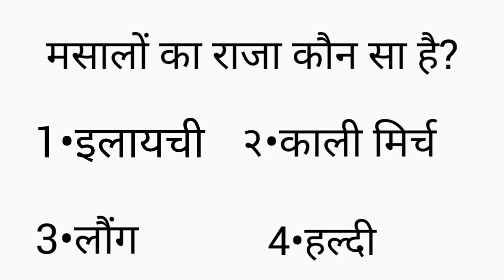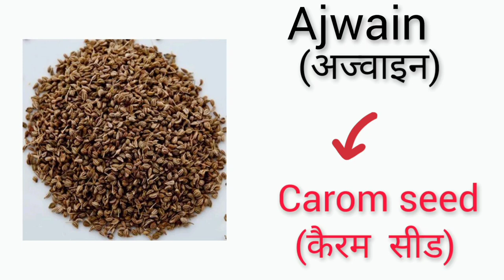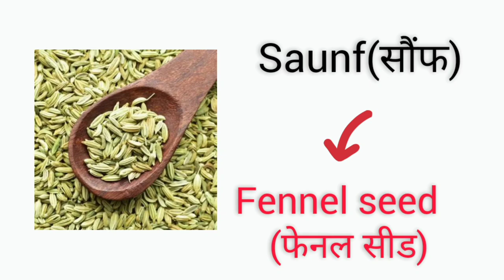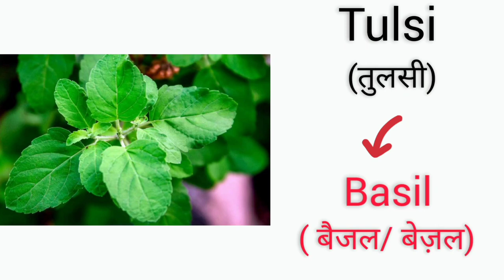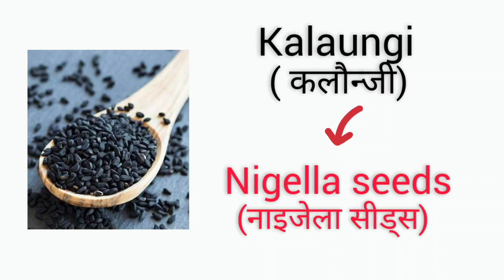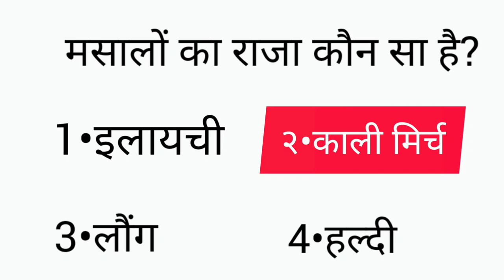Spices Name In Hindi And English / मसालों के नाम / Masalon Ke Naam In Hindi And English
Spices Name In Hindi And English
  मसालों के नाम
Masalon Ke Naam In Hindi And English
Spices name

Masalon ke naam
 Name of spices
spices vocabulary
Spices name in hindi and english with picture
Spices Name with hindi, english meaning &pronunciation
spices
Indian Spices Names
Spices Name
Masala ka naam
Masala ke naam